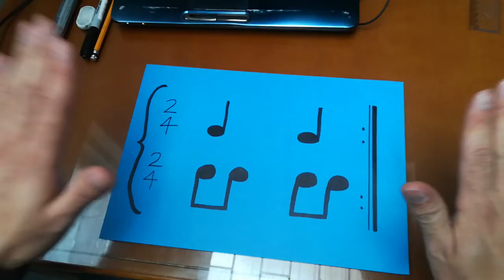Lectura Ritmica 6